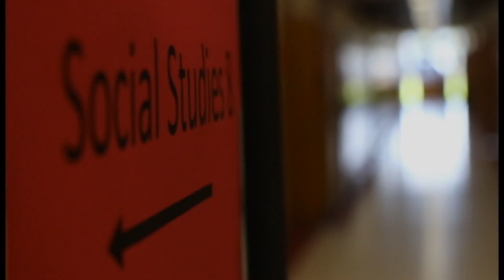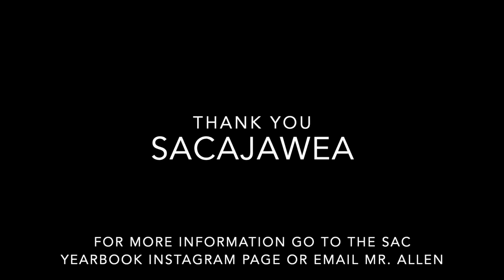Sacajawea Yearbook Ad 2020